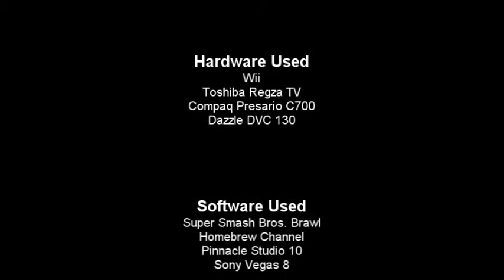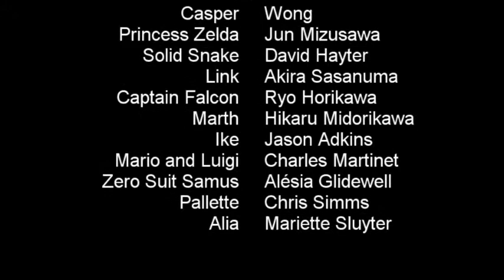Mega Man X Adventure Series - Special Episode 13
Title of Special Episode 13: End of Year 2013 Special

This is the last 2013 video for Mega Man X Adventure Series, so I made the end of the year special video to see what thing I get at Christmas 2013.

It also have an announcement of both new adventure games with Alia. One for Mega Man X Smash Battle 2, which be released on January 20, 2014 and other for Marth and the Star Rod, which be released on February 4, 2014.